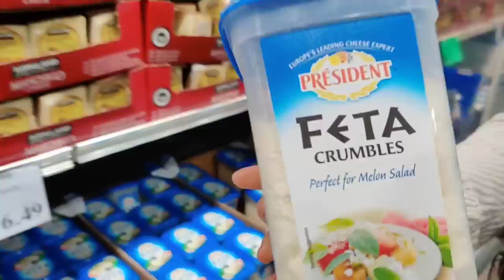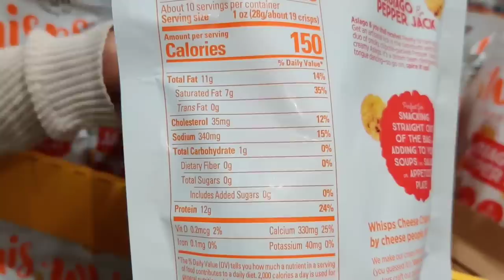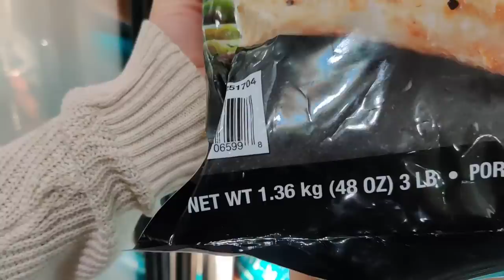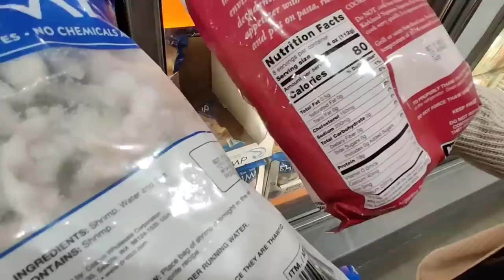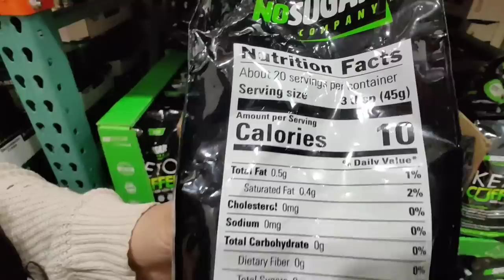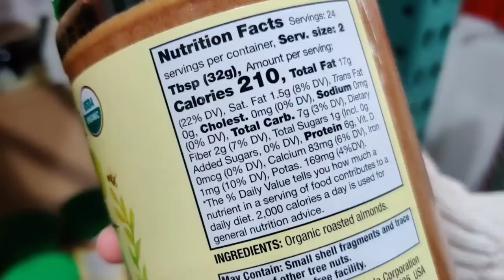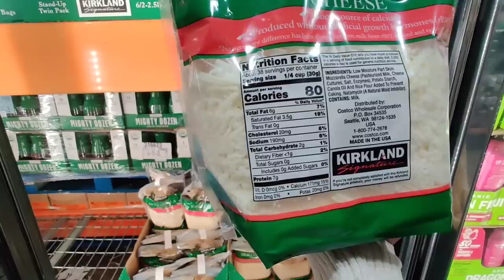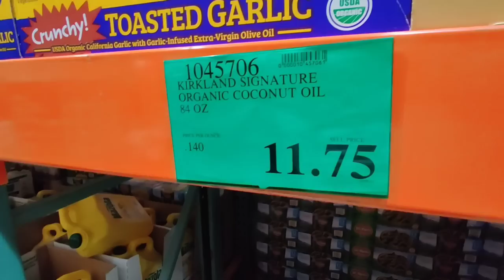MIS ALIMENTOS PREFERIDOS DE COSTCO PARA DIETA KETO Y LOW CARB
PLAN DE COMIDA GRATIS PARA LA MÁXIMA PÉRDIDA DE PESO

VIDEO PASADO PARTE 1

QUIERES UNIRTE A PERDER PESO?? REGISTRATE AQUI 😃

VIDEO DE LAS TORTILLAS
Me quieres mandar fan mail?
PINCHE NANCY
Para toda mi fit familia les quise hacer este video de cuando voy de compras a la Costco 😀 para que vean lo que yo compro para la dieta keto/cetogénica! Espero y este video les pueda ayudar y dar opciones de que comprar para bajar de peso 😉 No se les olvide darle like a este video y suscribirse a mi canal si es que no lo ha hecho, y piquele a la campanita para que le recuerde cada ves que suba mas videos como este!😀 los quiero mucho!! 😘💪